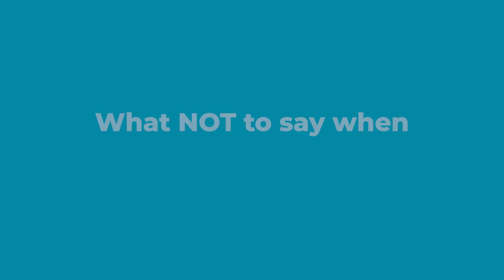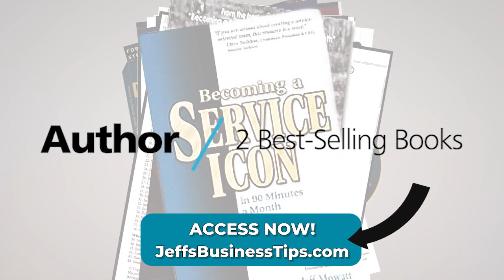Handling Angry Customers - Preventing difficult behaviors when discussing delays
Customer Service Training tips and techniques by professional motivational public speaker, Jeff Mowatt - Calgary, Alberta, Canada

ABOUT HALL OF FAME BUSINESS SPEAKER, JEFF MOWATT: When it comes to customer service and selling expertise, Jeff didn’t just read the book – he wrote it! He’s the author of the best-selling business books, Becoming a Service Icon in 90 Minutes a Month and Influence with Ease. He heads his own training company and has written and produced 13 self-study coaching tools. His Trusted Advisor Customer Service column has been syndicated and featured in over 200 business and on-line publications. With over 30 years as a full time professional speaker, Jeff knows how to engage a group. He has served as the national President of the Canadian Association of Professional Speakers (CAPS). The Global Speakers Federation awarded Jeff with the highest earned speaking designation in the industry; the Certified Speaking Professional (CSP). Of the over 5,000 professional speakers in the worldwide federation, less than 7% achieve this degree of distinction. To top it off, Jeff was inducted into the Canadian Speaking Hall of Fame, (HoF). Hall of Fame membership is considered a lifetime achievement award for “outstanding excellence in the speaking industry.” With a Jeff Mowatt presentation, your team members get one of the most award-winning, engaging speakers in the country.